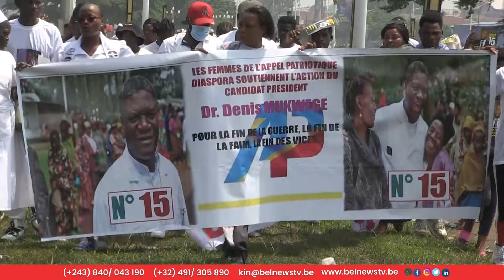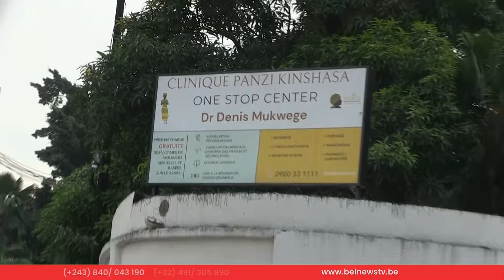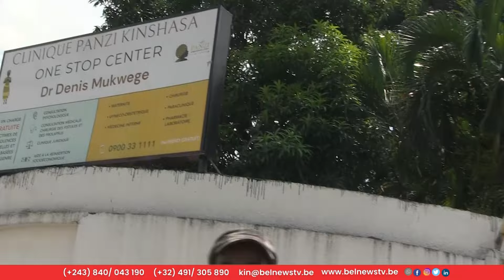Docteur Denis MUKWENGE marche de clôture campagne électorale à Kinshasa.